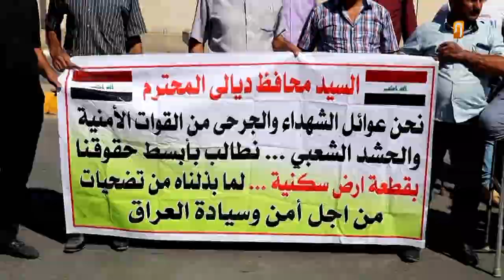ابتزاز جرحى القوات الأمنية في بعقوبة | تقرير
وفي ديالى، اتهم محتجون من جرحى القوات الأمنية خلال تظاهرة امام مبنى المحافظة، اتهموا إدارة بلدية بعقوبة بالابتزاز والمساومة وعرقلة توزيع الأراضي المخصصة لهم على وفق القانون، في حين نفت الأخيرة الاتهامات التي وجهت لها ووصفتها بالباطلة